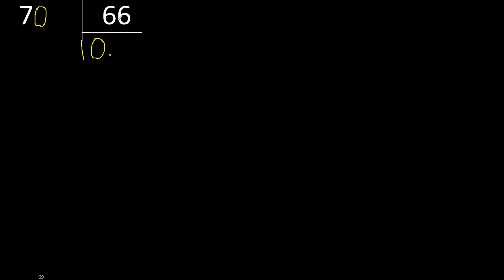Dividir 7 entre 66 , division inexacta con resultado decimal . Como se dividen 2 numeros